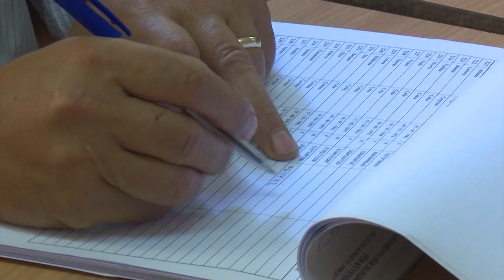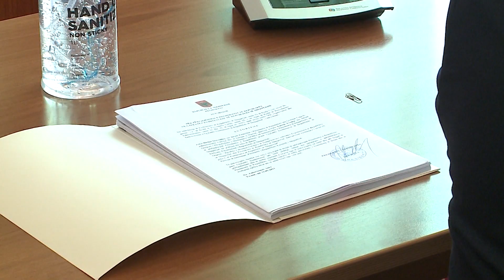Spotlight - Meta: Do jem president deri në 24-Korrik - Vizion Plus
Dhjetori i demokratëve. Një intervistë me: Prof. Fatos Tarifa, ish-ambasador i Shqipërisë në SHBA.